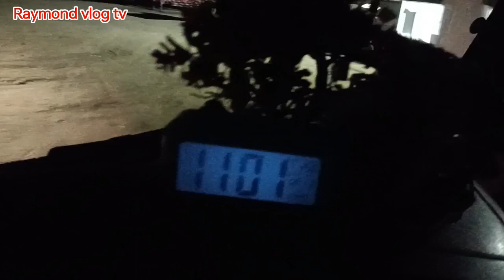TRIP TANAUAN BATANGAS TO FAIRVIEW Q,C MANLIFT,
manlift trip to fairview